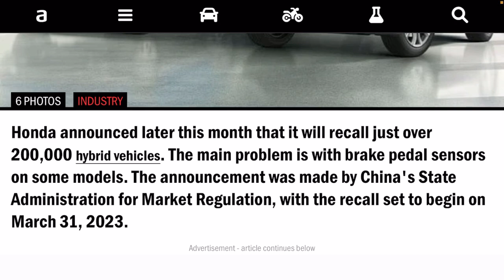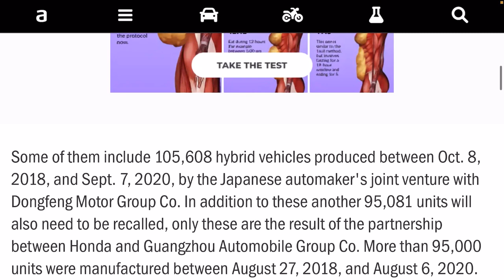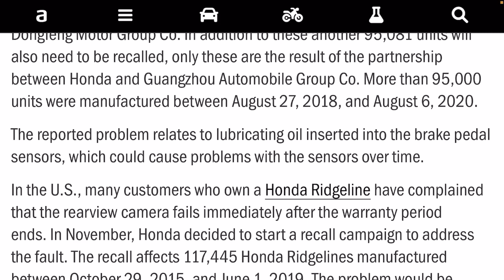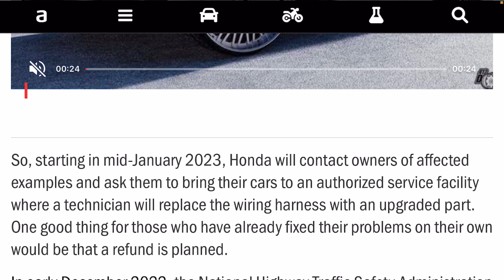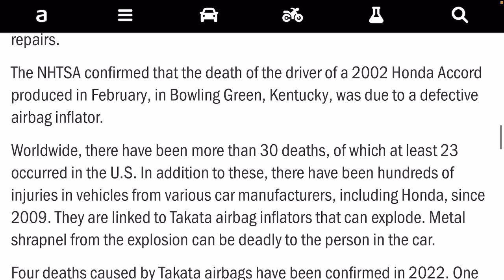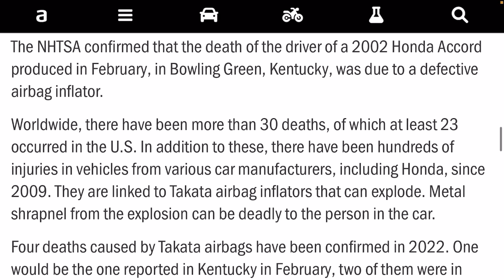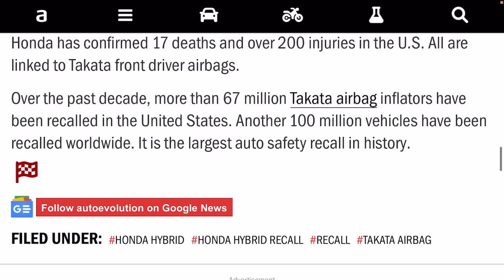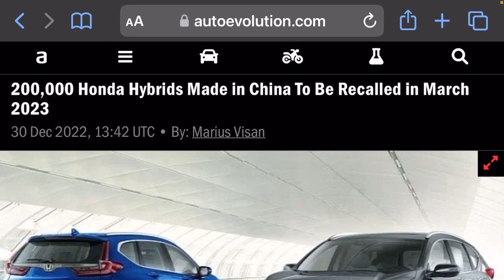200,000 Honda Hybrids Made in China To Be Recalled in March 2023